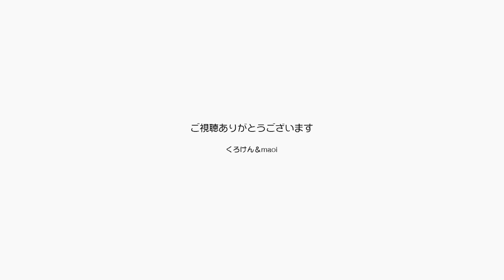ジャンくんテレビ出演か？と思ったら爪とぎだった！【Jean & Pont 2567】2021/8/5 保護猫ジャンけんポン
テレビの形の爪とぎに入ってまるでタレントのようなジャンくんです。
なんだ、と思うかもしれませんが2019年の11月ごろに本当のテレビにジャンくんが紹介されていたんですよ。
それもコマーシャルまたぎで「こんなに凶暴だった猫が、その結果はコマーシャルの後」的に使われて、それだけ引っ張りがあるのかとちょっと嬉しかったです。
でもその後の反応はほとんどなかったけどね。